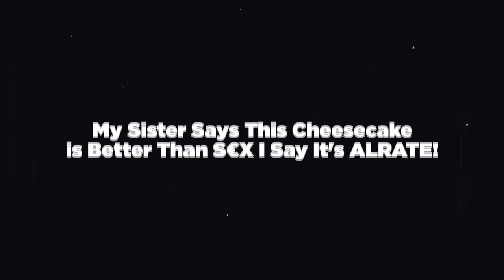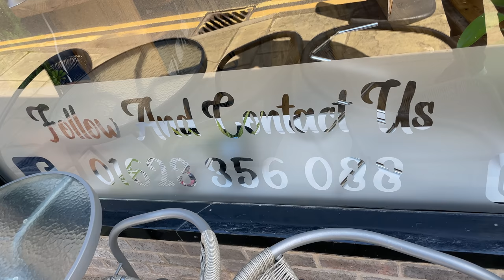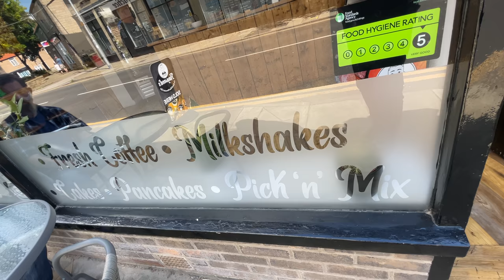My Sister Says This Cheesecake is Better Than S€X I Say It's ALRATE!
The MacMaster and his Sister take a trip to Haywood’s The Home Of Alrate Cheesecakes in Mansfield Woodhouse where we review A Strawberry Cheesecake and a Crunchie Cheesecake. Where my Sister says it's better than S€X!

Paul Haywood started with £54, a hand-held whisk and a potato masher back in 2017 - now 45,000 cheesecakes later he has opened a shop selling his mouth-watering creations.

The talented baker, who used to run a fancy dress shop, is the proud owner of Haywood's selling sweet treats topped with anything and everything from Kinder Happy Hippo's and chocolate orange to strawberries and gin and tonic.

After launching Alrate Cheesecakes from his home in Mansfield Woodhouse, Paul, 39 now has a shop on the hughstreet in Mansfield Woodhouse.

Check him out on Facebook...